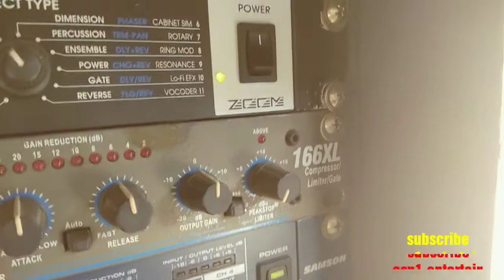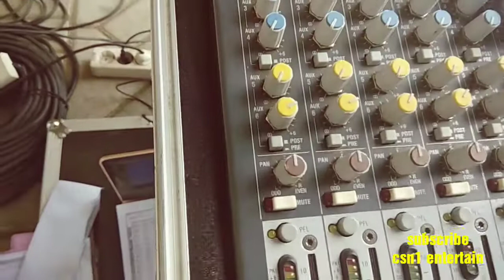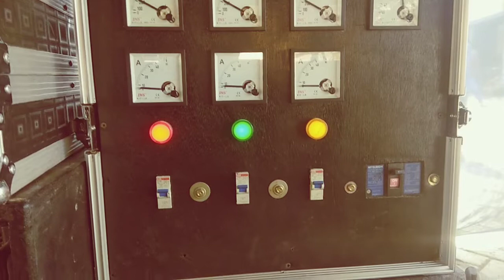Eko Motor pro_toll audio Ngantru // grebek sound lapangan // check sound // video by csn1 entertain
Eko Motor pro_toll audio srikaton ngantru

Selamat menonton